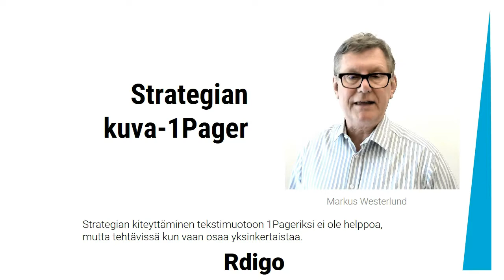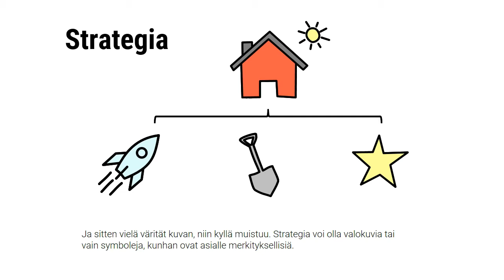Kuvan voima strategian kiteytyksessä, Markus Westerlund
Strategian kiteyttäminen tekstimuotoon 1Pageriksi ei ole helppoa, mutta tehtävissä, kun vaan osaa yksinkertaistaa.
Mutta sen jälkeen, miten muistan strategian? Vastaus: Kuvita se. Tässä miten.

Esimerkiksi, olemme haastamisen ja kiteyttämisen kautta löytäneet kolme läpimurto-aluetta, joihin on pantaa paukkuja.
1: Pitää hankkia huikea, nopea kasvu, sen symboli voisi olla raketti.

2: Yksi liiketoiminta-alue kaipaa perustavaa laatua olevan turnaroundin - symboli voisi olla lapio.

3: Lanseeramme uuden hittituotteen Kaukoitään. Sille symboli voi olla tähti.

Ja näille otsikoksi yrityksen merkitys. Esimerkiksi autamme asiakkaiden asiakkaita luomaan itselleen "Paremman arjen" Symboli: Aurinko ja talo.

Ja sitten vielä värität kuvan, niin kyllä muistuu. Strategia voi olla valokuvia tai vain symboleja,
kunhan ovat asialle merkityksellisiä.